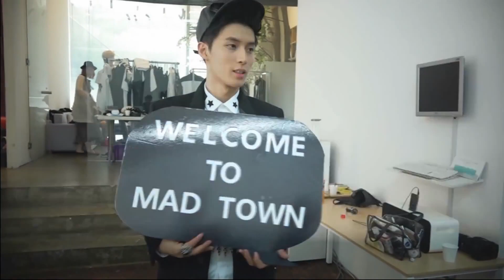[ENG SUB] MADTOWN Mad TV ep. 5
do NOT take subs without permission